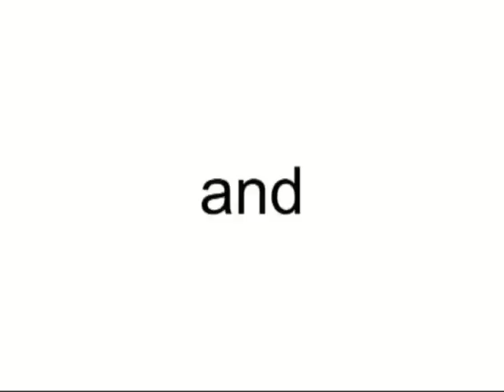Surinam Airways Airbus A340-311 PZ-TCP (cn 049)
PZ-TCP (cn 049)